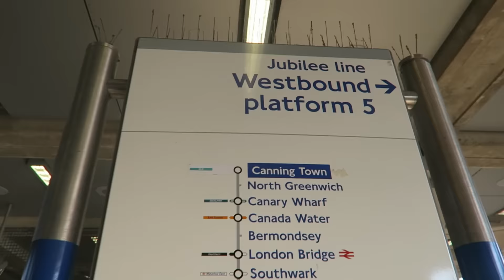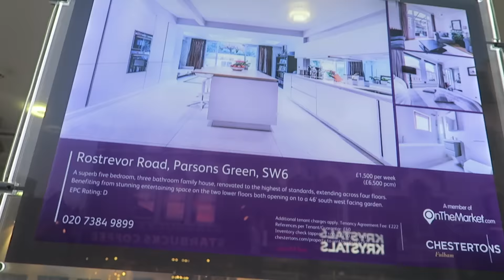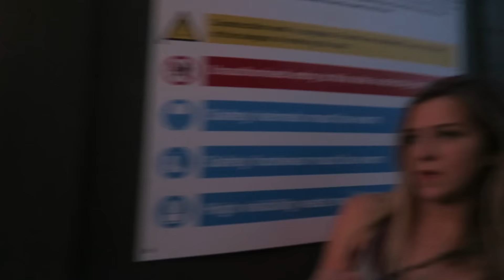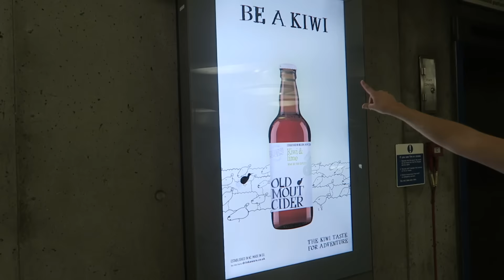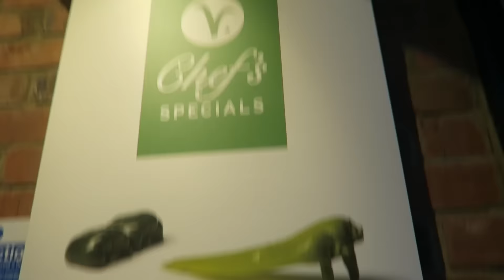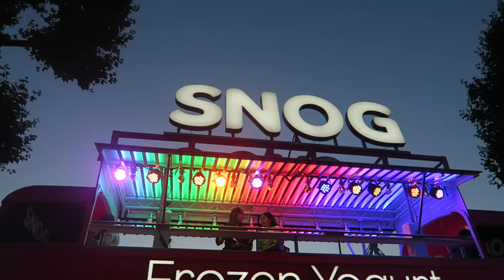Accidentally naked in public (LONDON VLOG)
DAMN ADRIENNE, BACK WITH THE LONDON VLOGS
A guy literally had to tell me that "my cheek was out." Lolz
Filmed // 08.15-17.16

HI GUYS sorry I'm so behind on my vlogs (like so embarrassingly behind), when I got back to the states reality set back in and I got super busy again!! I hope you guys still enjoy watching these! I'll try to catch up and soon as I can.